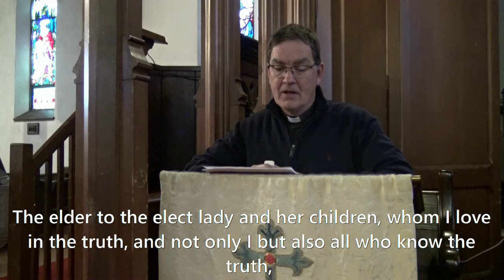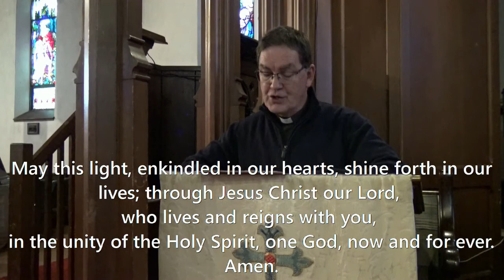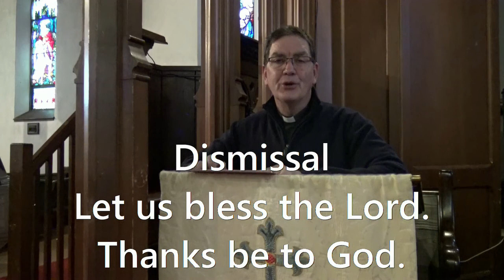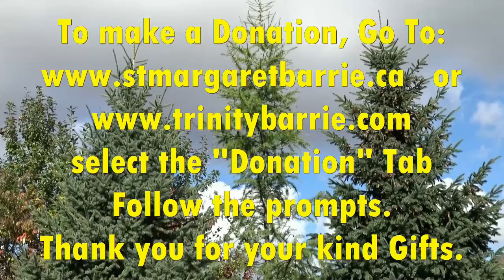December 29 2021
Welcome to our online worship on Wednesday, December 29th, 2021, in the First week after Christmas. Please join in our midweek service as we celebrate Morning Prayer. Today’s service is led by The Reverend Canon Simon Bell and is pre-recorded at Trinity Church in Barrie, Ontario. You can follow along in the Anglican Book of Alternative Services beginning at page 47. You can now also worship in person on Sundays at St. Margaret’s 8:30 (NEW) or 10AM at either Trinity or St. Margaret’s. On Wednesdays at 11AM at St. Margaret’s or 12:15PM at Trinity. All Covid-19 health precautions like hand sanitation, masking and social distancing still apply inside the church. This online worship is for all who are seeking reassurance, a healing message, solace and understanding during these trying times. This service was pre-recorded with minimal personnel.
In today’s service...
Psalm: 18.
The First Reading: 2 John 1-13.
The Holy Gospel: John 2:1-11.
Today’s Reflection “The Incarnation – Embodied Love” is preached by Father Simon.
Thank you for being with us this morning. Enjoy this beautiful day!